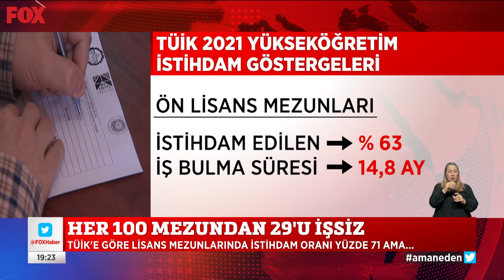Diplomalı işsizler! 1 Ağustos 2022 Gülbin Tosun ile FOX Ana Haber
Her 100 mezundan 29'u işsiz! 1 Ağustos 2022 Gülbin Tosun ile FOX Ana Haber Bülteni yayında hemen izle!